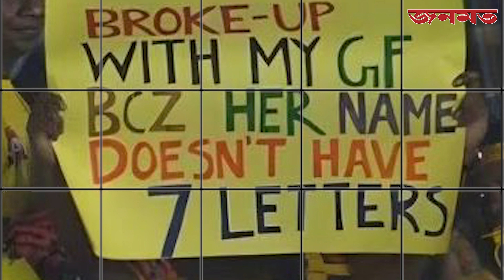সাত নম্বর জার্সিতেই বিচ্ছেদের বেদনা ধোনিভক্তের! | Sports | Cricket | MS Dhoni | JANOMOT | জনমত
COPYRIGHT WARNING:
**About Janomot
Welcome to Janomot – where the essence of Bengali journalism meets the pulse of the world.
Founded on February 21, 1969, in the vibrant heart of London, Janomot stands tall as the trailblazer, proudly claiming the title of the first Bengali-language newsweekly and the inaugural ethnic minority newspaper in Britain.
Dive into the rich tapestry of our stories, as we bridge cultures and continents, connecting the diaspora with the latest news, opinions, and perspectives that matter. Janomot.com, the online manifestation of our legacy, is your digital gateway to breaking news, top headlines, and thought-provoking opinions – in Bangladesh, the UK, and beyond.

**Visit Our Various News Categories and Explore A Diverse Array of News Topics

 Office Address:
Janomot, Unit 2, 20b Spelman Street Spitalfields & Bangla Town London E1 5LQ United Kingdom

**Janomot YouTube Channel
On our official YouTube channel, join us on a visual journey through the pages of history and contemporary events. Unveil the power of words, witness the impact of vibrant storytelling, and immerse yourself in the diverse voices that echo through our content.
Subscribe now to Janomot's YouTube channel for an unparalleled experience where tradition meets innovation, heritage meets modernity, and where every click opens a window to the world of Bengali journalism like never before.
Embark on a new chapter with Janomot – Where Stories Unfold, and the World Listens.